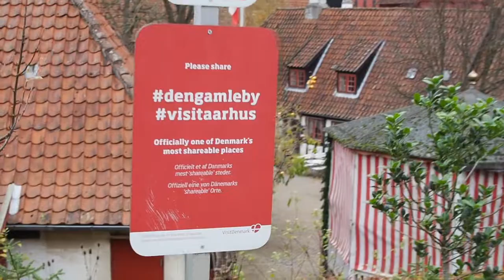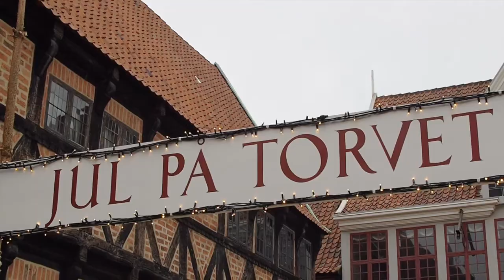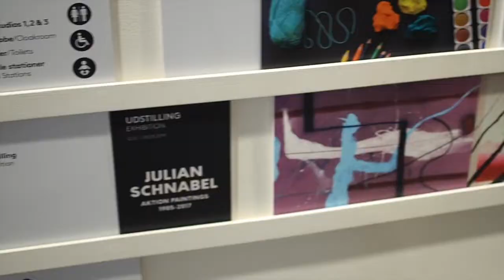⌈A Day in Århus🚌🚦 ⌋ VLOG#3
this is my #3 vlog in Denmark
I had an opportunity to go to the #2 biggest town in Denmark
, which is Århus
In this video, you may see in the thumbnail picture that there are two places: the art museum and the old town.
The Old Town is Den Gamle By(literally meaning😹)
The Art Museum is ARoS Museum.
Unfortunately, the big famous boy statue was not there😭
Maybe if I go there again I could make another Vlog for that statue
so, if you are interested in this place or want to know more,

you can follow my life in Denmark on my Instagram!